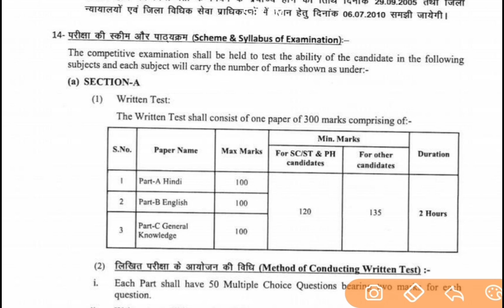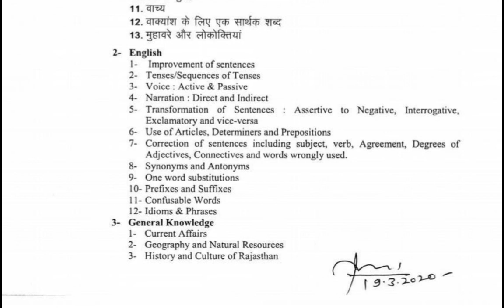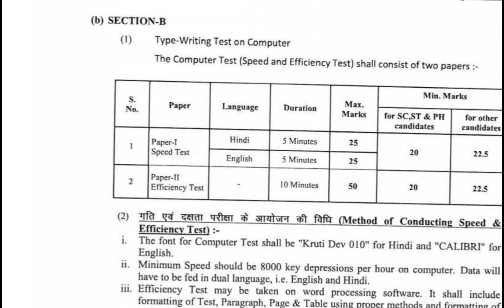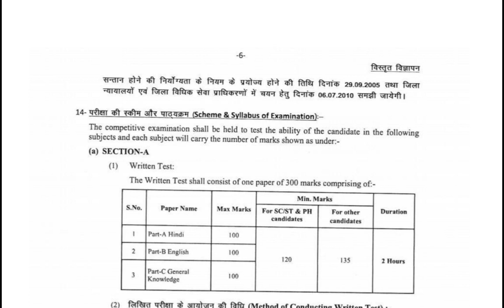Rajasthan Highcourt LDC Syllabus 2020|हाई कोर्ट भर्ती 2020|CPK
दोस्तों इस वीडियो में राजस्थान हाई कोर्ट एलडीसी भर्ती के ऑफिशियल सिलेबस के बारे में बताया गया है  यह वीडियो जो भी साथी हाई कोर्ट एलडीसी की तैयारी कर रहे हैं उनके लिए बहुत ही महत्वपूर्ण है
rajasthan high court ldc vacancy 2020,rajasthan high court ldc salary,rajasthan high court ldc vacancy,rajasthan high court ldc syllabus,rajasthan high court ldc paper,
rajasthan high court ldc recruitment 2020,
rajasthan high court ldc vacancy 2020 syllabus,rajasthan high court ldc classes,
rajasthan high court ldc question paper 23 july 2017,
rajasthan high court ldc 2015 paperrajasthan high court ldc previous papers